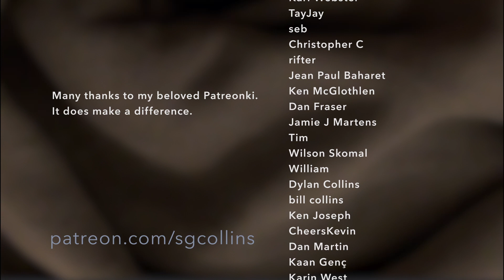diary 2021 12 20 — Did Lawrence Krauss get a bad rap?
Spoiler alert: inconclusive.  How are you doing?  I hope you're okay.

Here are links to the articles I read that got me thinking about this.